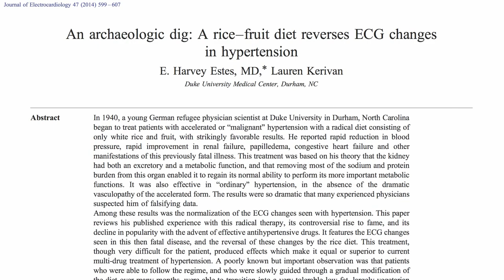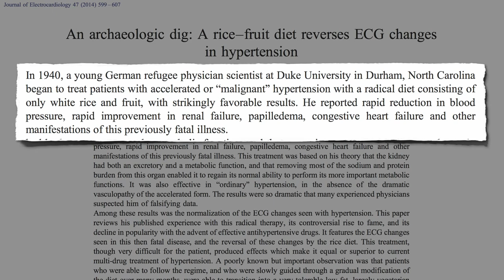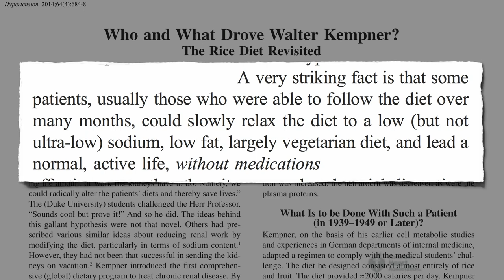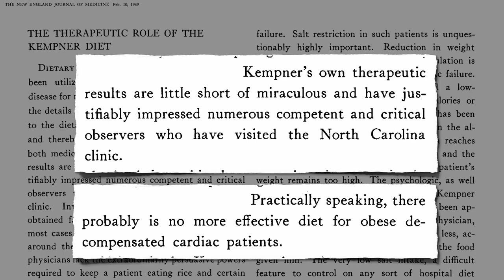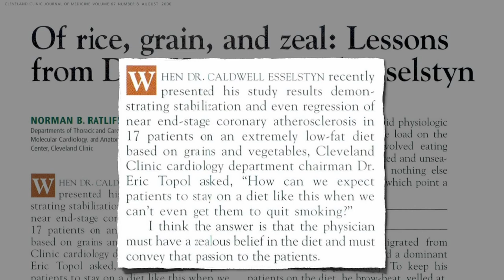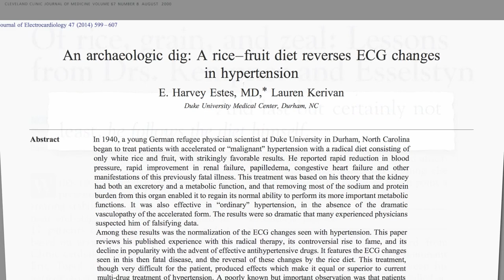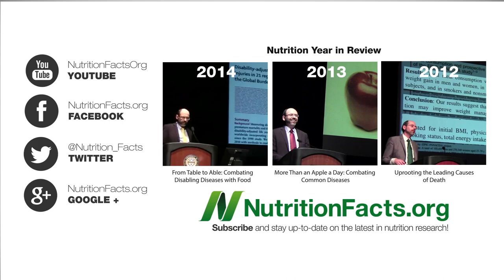Kempner Rice Diet: Whipping Us Into Shape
Dr. Walter Kempner was a pioneer in the use of diet to treat life-threatening chronic disease, utilizing a diet of mostly rice and fruit to cure malignant hypertension and reverse heart and kidney failure.

Have a question for Dr. Greger about this video? and he'll try to answer it!

Image Credit: Elias Goldensky via Wikimedia.